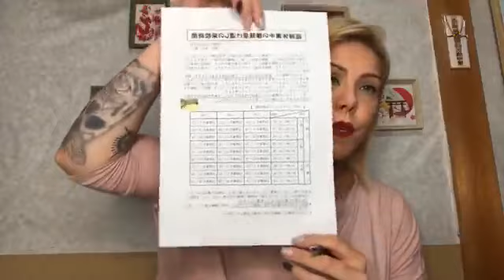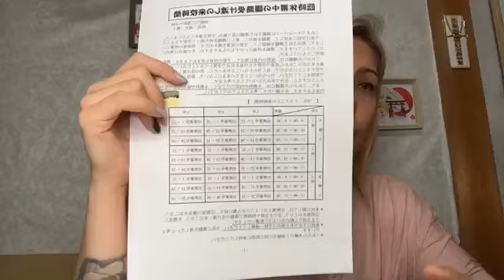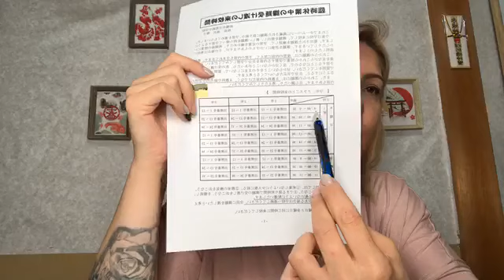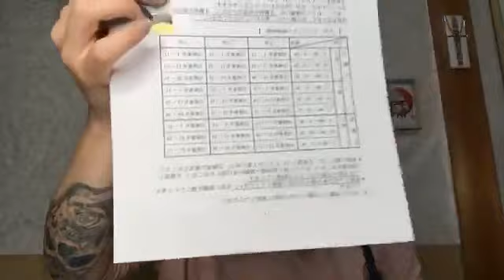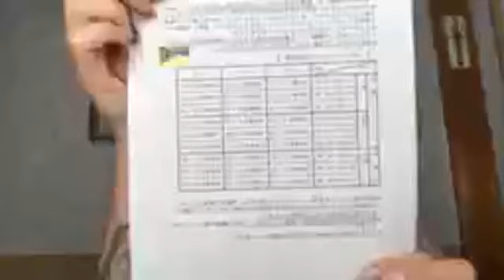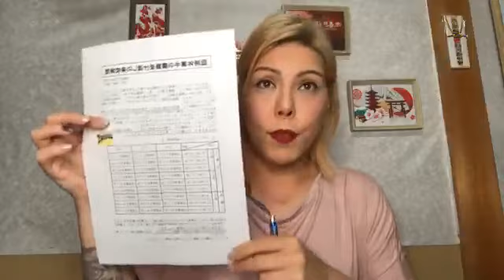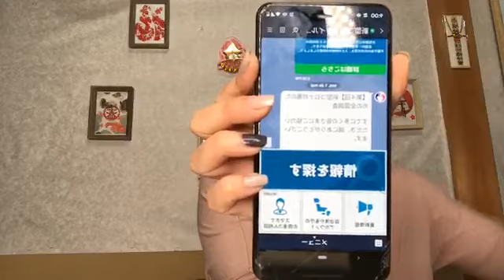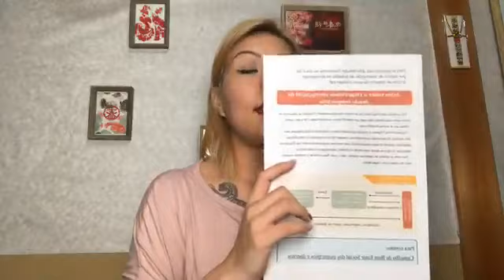Recesso nas Escolas no Japão devido ao Covid 19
Fique informado sobre as medidas que podem ser tomadas pelo ministério da educação do Japão em relação as aulas e eventos escolares, e como ficará. Saiba mais na live especial de feriado com Paty Bueno, professora de japonês do Kizuna JP. Confira!!!